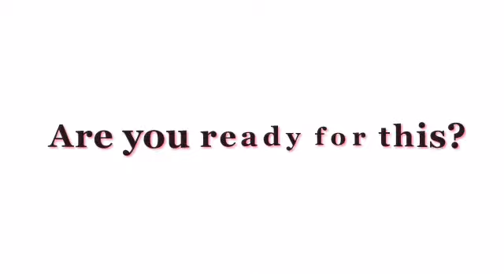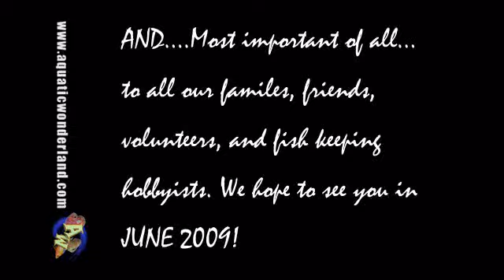2008 TEXAS FLOWERHORN EXHIBITION & COMPETITION - "A DATE TO CELEBRATE"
-- 2008 Texas Flowerhorn Exhibtion & Competition was held in Arlington, TX on July 5, 2008. This was our 2nd annual event called "A DATE TO CELEBRATE." It was a day to celebrate and showcase the care and love hobbyists have for their flowerhorns.

Aquatic Wonderland was proud to host this memorable day and would like to thank everyone involved.

To view pictures compiled in this slideshow, feel free